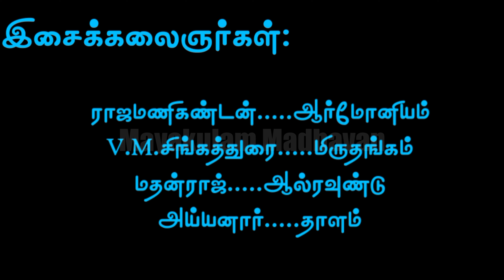(Yenathikkottai 2) ஏனாதிக்கோட்டை கிராமத்தாருக்கு கரம் உயர்ந்த வணக்கங்கள்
நன்றி !